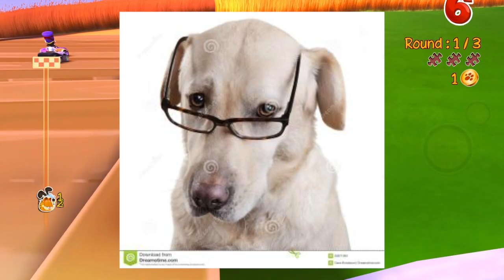Top 10 Dawgs 3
The most ambitious crossover in history so far.

Top Ten Dawgs 4 at 10k/ never i guess, the corona virus and COVID-19 already have 10000x more subscribers than me, not surprised, i mean it is me.

-~Generic  Description~-

For real, thanks for spending time with my content or whatever, after all i understand that i am not the best at being a good funny man top ten YouTuber.

Dead Fortnite Creator Code: GENERIC-DOGGO

Bruh did you actually make it this far? damn well done to you dude. Well played.